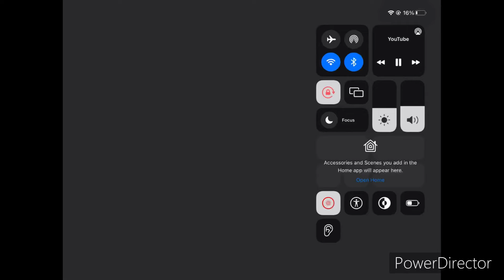It was Hiding in the Closet BUT REVERSED